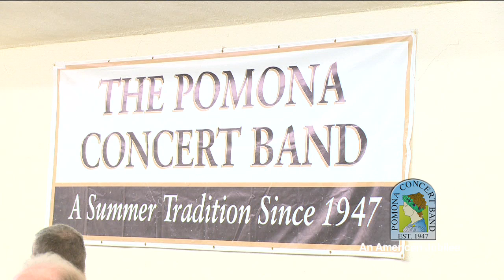Pomona Concert Band "An American Jubilee" July 5, 2018 (#1 of 9)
Master of Ceremonies Pomona Mayor Tim Sandoval starts the nine concert summer season of the Pomona Concert Band.

An American Fanfare - Rick Kirby
O Magnum Mysterium - Morten Lauridsen
Resplendent Glory - Rossano Gallante
Variations on a Korean Folk Song - John Barnes Chance
Land of Liberty - John Wasson
An american elegy - Frank Ticheli
commando March - Samuel Barber
West Side Story - Leonard Bernstein
National Fencibles - John P. Sousa
America The Beautiful - Carmen Dragon